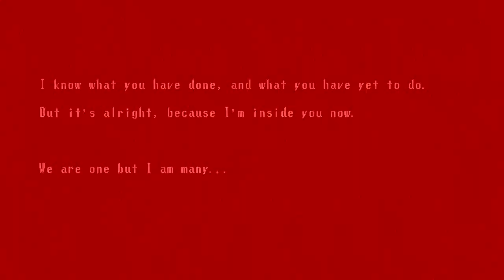GreenShit Approaching! #2 (Spooky's House of Jump Scares)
Rozwiń mnie Brah!
Niewyspany Slejper atakuje, a Meszpi płacze! O co tu kurwa chodzi!? Odcinki będą wychodzić we wtorek/czwartek/sobotę, także myślę ,że nie ucierpicie na tym ;). Tymczasem życzę miłego oglądania. Jeszcze raz pozdrowienia dla Meszpiego za pokazanie mi tej gry!

● Jeśli się spodobało daj łapkę w górę. Wielkie dzięki, to naprawdę motywuje ! :D
● Chcesz być na bieżąco? Dołącz do Ekipy!